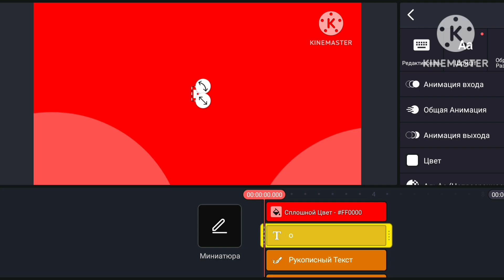roblox max prodcutions logo kinemaster @фикисквиски remake version (1544-1357)